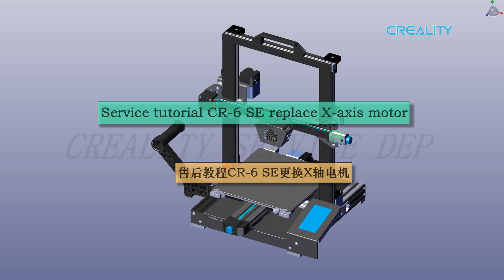Service tutorial CR 6 SE replace X axis motor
This channel is only for you to provide a tutorial reference for solving various problems of the printer, and does not do technical Q&A.